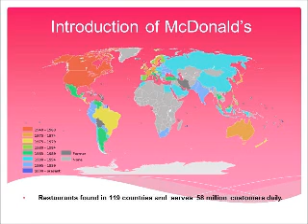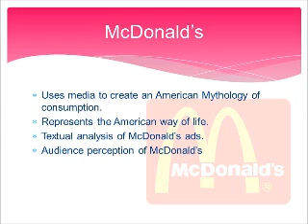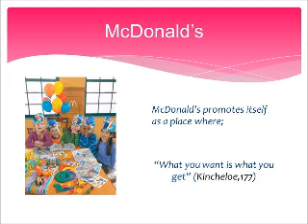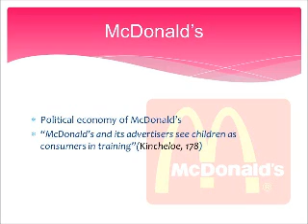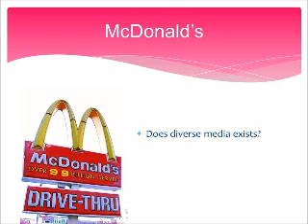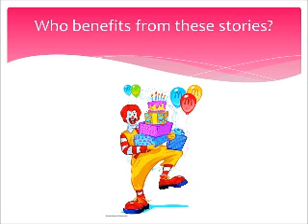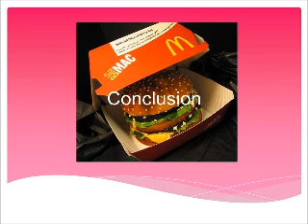Case Study Assignment 1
"Capital, Ray Kroc, and McDonald's: The World's Lovin' It".